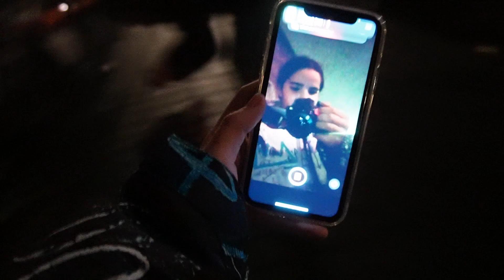oudjaarsdag 2023🌠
en als het goed is zijn mijn video's in 720p of 1080p en soms  1080p 60fps

Info🎬
elke dag een video
Tijden: 16:30  video